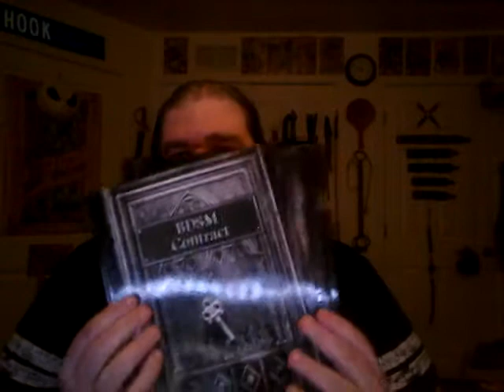479 SAGA #1 - LOTS OF QUESTIONS ABOUT BDSM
and of you really feel like it I have an Amazon Wish List, some stuff for the channel and some for fun